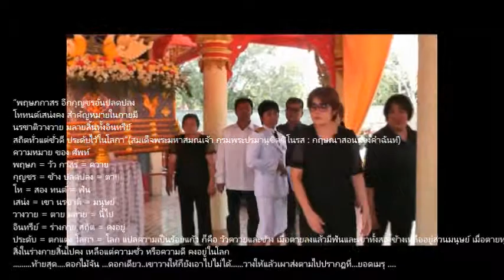029+มอบทุน พิธีทอดผ้าบังสกุล+พิธีฌาปนกิจศพ+พ่อบิน แรงกสิกรณ์+28 ก พ 2559+15 30 น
029+มอบทุน+ครอบครัวแรงกสิกรณ์ทอดผ้า+ทอดผ้าบังสกุล
พิธีฌาปนกิจศพ+พ่อบิน แรงกสิกรณ์+28 ก.พ.2559+15.30 น
ณ ฌานปนสถานวัดหนองสระ ต.หนองสระ อ.ทัพทัน จ.อุทัยธานี
ครองครัวแรงกสิกรณ์ ขอแสดงความขอบพระคุณท่านผู้มีเกียรติทุกท่านด้วยความเคารพยิ่ง
คุณธรรม ทิศ6 กตัญญูกตเวที การมีส่วนร่วม ความสามัคคี สังคหวัตถุ4
คำกล่าวขอบคุณงานฌาปนกิจศพคุณพ่อ แรงกสิกรณ์ ณ วัดหนองสระ ต.หนองสระ อ.ทัพทัน จ.อุทัยธานี 28 กุมภาพันธ์ 2559เวลา 15.30 น.
        การจัดงานฌาปนกิจศพ.คุณพ่อบิน  แรงกสิกรณ์ ณ วัดหนองสระ ต.หนองสระ อ.ทัพทัน จ.อุทัยธานี ครั้งนี้  สำเร็จลงด้วยความเรียบร้อยด้วยดี  เนื่องจากได้รับความความร่วมแรงร่วมใจจากท่านผู้มีเกียรติ  ลูกหลาน ญาติสนิทมิตรสหาย ทั้งบ้านใกล้บ้านไกล  ซึ่งต่างเดินทางมาร่วมงานทั้งที่บ้าน  และที่วัดหนองสระแห่งนี้ และทุกกำลังใจที่ผ่านทางเครือข่ายเน็ตเวิค ทางlineก็ดี ทางfacebookก็ดี ช่องสื่อสารทางอื่นก็ดี ด้วยความรักและความอาลัย  ทางเจ้าภาพขอกราบขอบพระคุณอย่างสูงยิ่งไว้ ณ โอกาสนี้  ขอบพระคุณประธานที่กรุณาสละเวลาให้เกียรติเป็นธานฌาปนกิจศพและร่วมทอดผ้ามหาบังสุกุล   ขอบพระคุณทีมงานดอกไม้ทุกฝ่ายที่กรุณาช่วยจัดหาพวงหรีด  และจัดดอกไม้ประดับตกแต่งหีบศพให้สวยงาม  …ขอบพระคุณแม่ครัวทุกคนที่กรุณาจัดอาหารและเครื่องดื่มบริการแขกที่มาร่วมงานตั้งแต่วันแรกจนเสร็จงาน ขาดตกบกพร่องประการใด  ทางเจ้าภาพขอกราบอภัยเป็นอย่างมากไว้ ณ โอกาสนี้
       ขออำนาจคุณพระศรีรัตนตรัยและสิ่งศักดิ์สิทธิ์ทั้งหลายมีหลวงพ่อปุยวัดหนองสระเป็นต้น  ตลอดถึงคุณความดีที่เราทั้งหลายได้มาร่วมกระทำบำเพ็ญในวันนี้  ได้โปรดดลบันดาลให้ท่านทั้งหลายจงประสบแต่ความสุขความเจริญยิ่ง ๆ ขึ้นไป การงานให้ก้าวหน้า  ร่ำรวยไม่เลิกรา สุขหรรษาตลอดไปทุกท่านทุกคน …เทอญ
       ด้วยความเคารพอย่างยิ่ง จากครอบครัวแรงกสิกรณ์